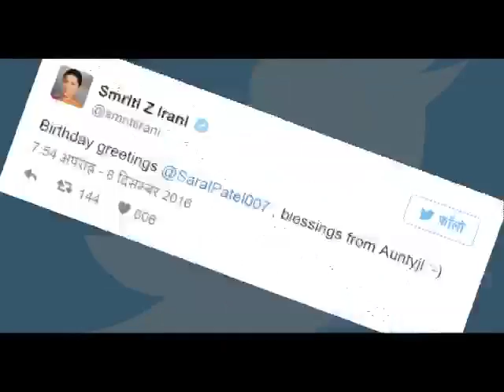Smriti Irani Wishes a Happy Birthday to " Beta Saral " Who Had Trolled Her on Twitter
केंद्रीय कंपड़ा मंत्री स्मृति ईरानी ने गुरुवार को एक ऐसे शख्स को जन्मदिन की बधाई दी जो ना तो कोई राजनेता है, ना अभिनेता और ना ही कोई बड़ी शख्सियत। स्मृति ने सरल पटेल नाम के शख्स को जन्मदिन की बधाई दी। स्मृति ईरानी ने अपने ट्वीट में लिखा, जन्मदिन मुबारक सरल पटेल, आंटी की तरफ से शुभकामनाएं।